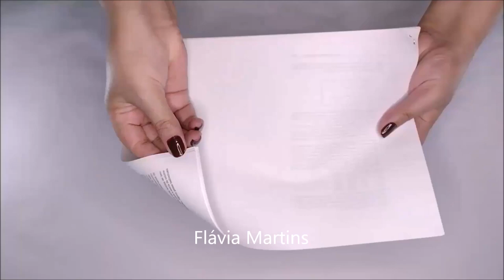Ideia com papel e colas da Tekbond - Flávia Martins